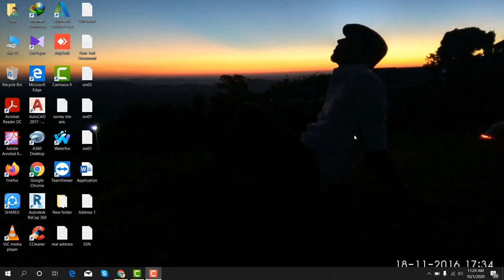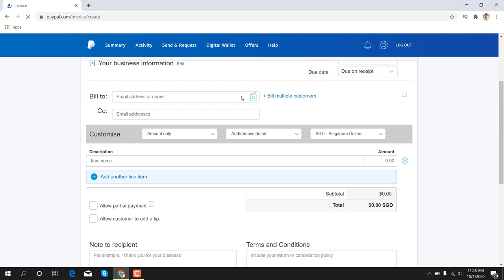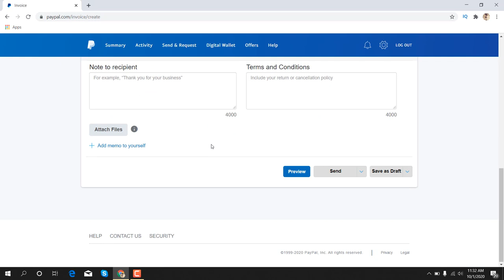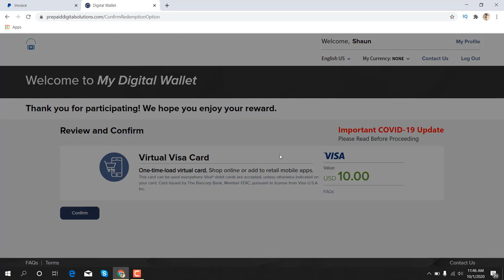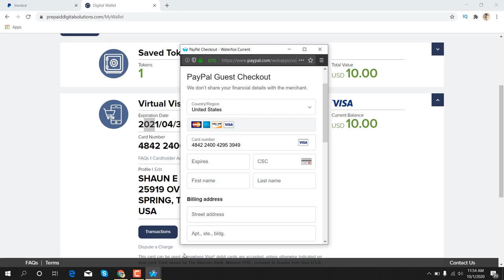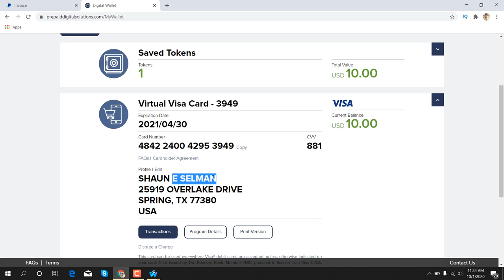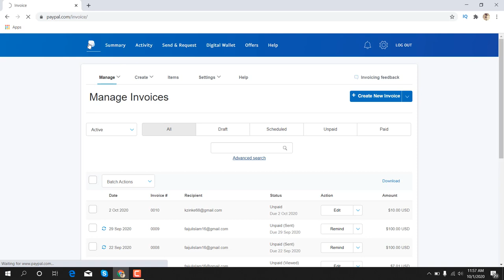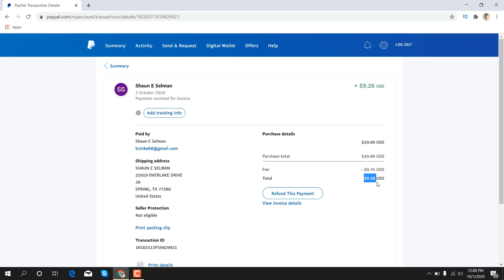How to make paypal invoice. virtual visa to paypal transfer.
Featurepoints

GoBranded

swagbucks

inboxdollars